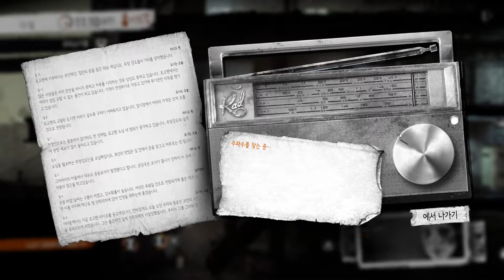[후식맨TV] 폐허 곳곳에 남겨진 삶의 흔적들. 디스 워 오브 마인(This War of Mine) #1.7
디스 워 오브 마인(This War of Mine)을 플레이하며 전쟁의 참혹함 속에서 생존해보았습니다.